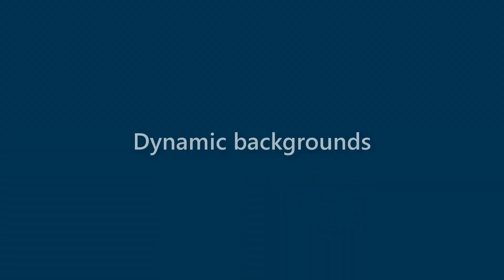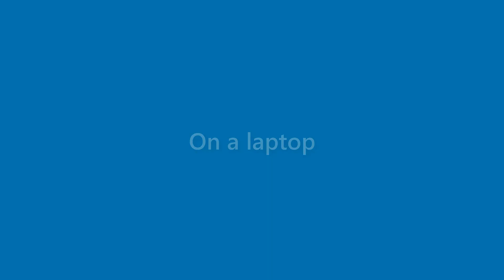Fredrick Berry - appearance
Name Look - Fredrick Berry - appearance. In this video we present "Fredrick Berry" name look and feel in various scenarios.
This video will cover:
How does "Fredrick Berry" look as a personal letterhead?
How does "Fredrick Berry" look on a business card?
How does "Fredrick Berry" look on a computer/laptop screen?
How does "Fredrick Berry" look with different background colors?
How does "Fredrick Berry" look with various fonts?